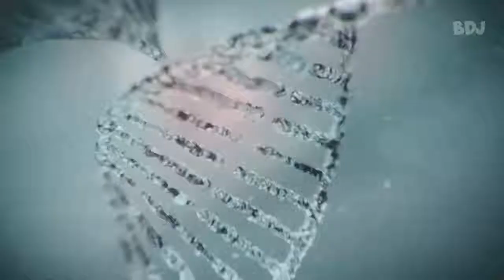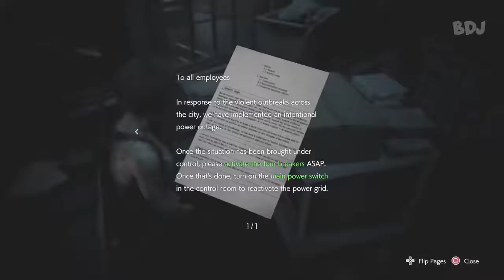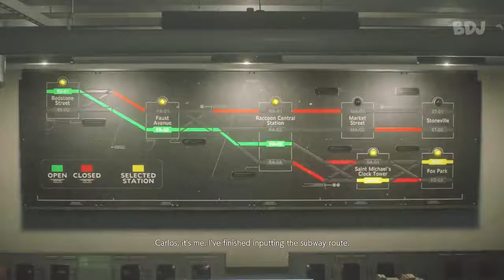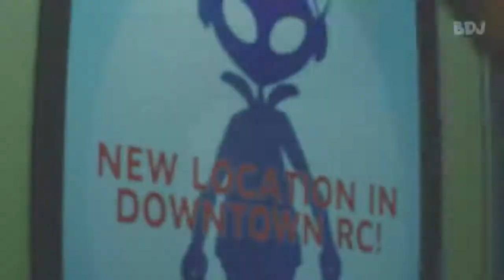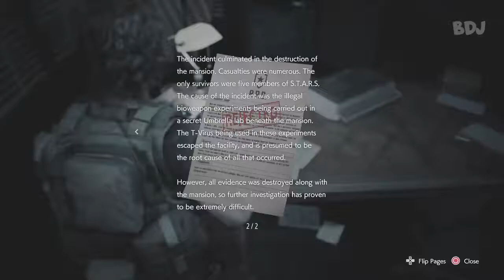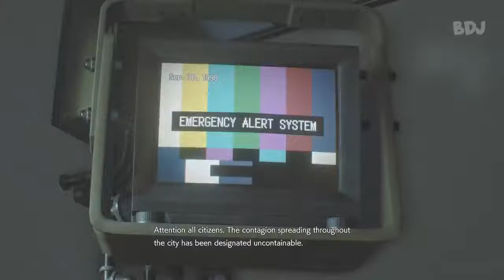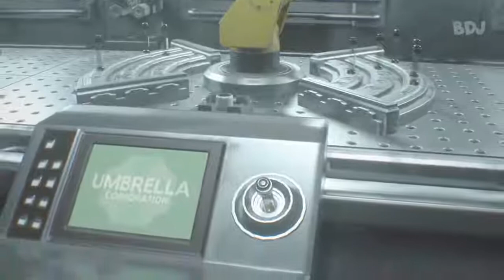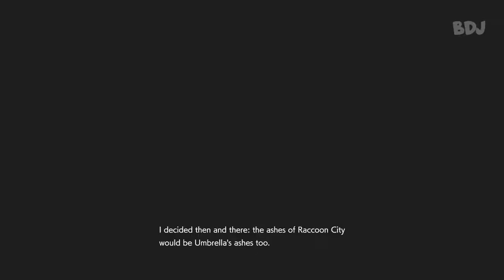resident evil 3 remake walkthrough gameplay part 1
Remake Resident Evil 3 Nemesis (RE3 Nemesis) Gameplay Walkthrough Part 1 includes a Review, Jill Valentine Story Gameplay and Campaign Main Mission 1

Welcome to the world of Games, during these lock down season, I entreat you to stick to my channel, serving you with best games on your screen.